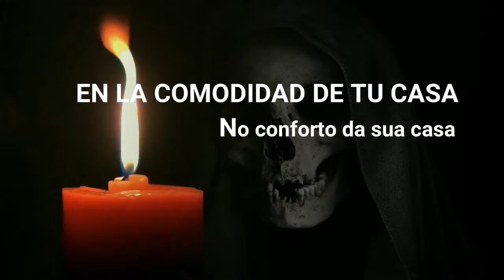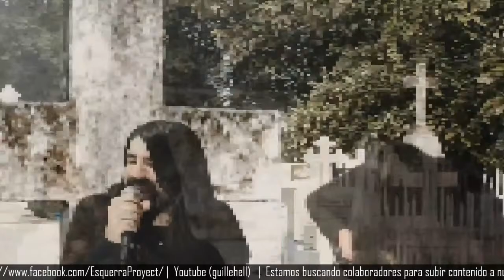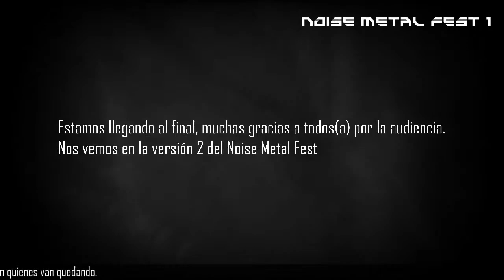Prueba de Noise Metal Fest 1